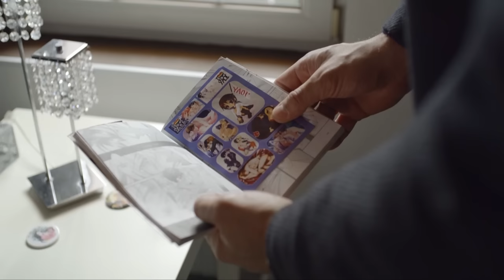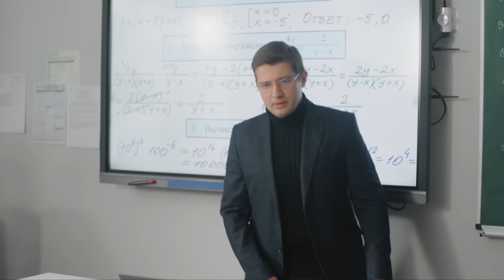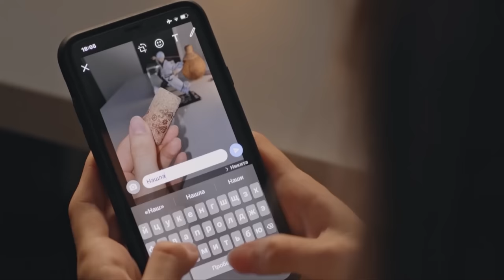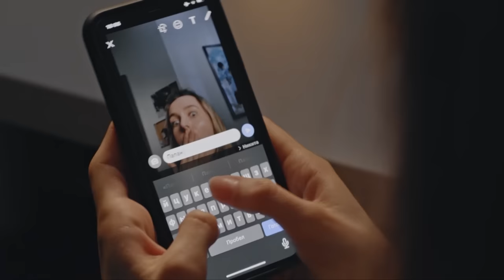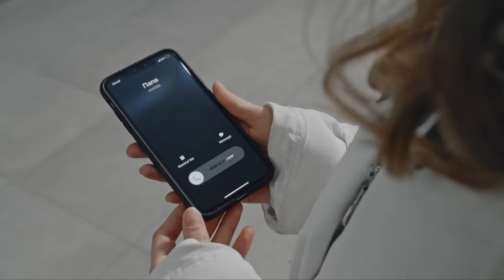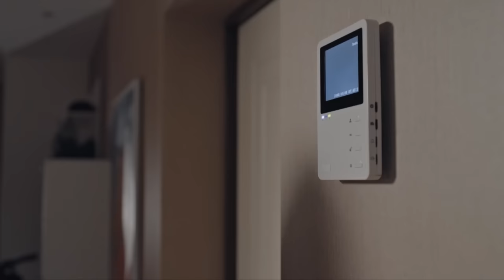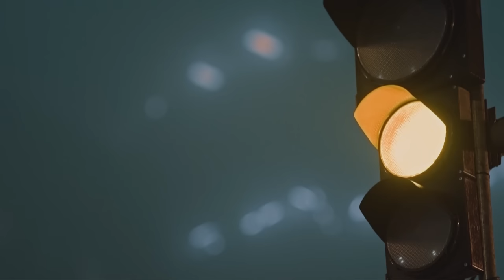SHOCK! CHASING A PSYCHOPATH INSTEAD OF A ROMANTIC VACATION IN THE MOUNTAINS. ALL EPISODES. MELODRAMA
CRYSTAL PEAKS (ALL EPISODES)

Vlad and Lisa come to the mountains for the holidays to their husband's hometown. At an altitude of 1,800 meters, far from civilization, the heroes have to get rid of their fixation on false ideals and ghostly peaks. Instead of a romantic vacation, they will have to overcome many obstacles, face a real maniac and lose friends. On the verge of life and death, the couple will rethink their relationship and love.